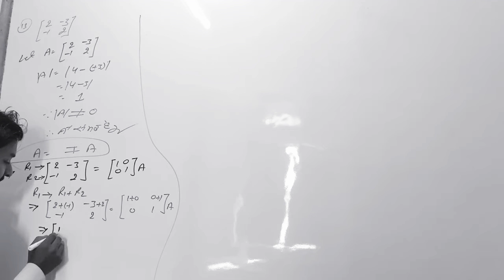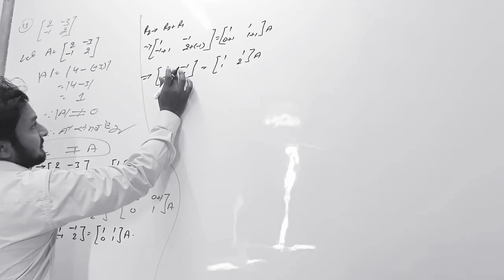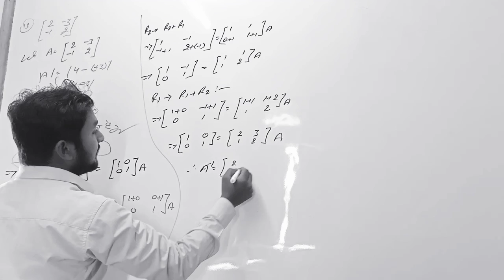Class 12lesson 3. 4 questions number 13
RK mathematics classes Shahpur
 bhojpur Suhiya Sarna Karnamepur ara
by Ravindra sir
प्रारंभिक रूपांतरण विधि